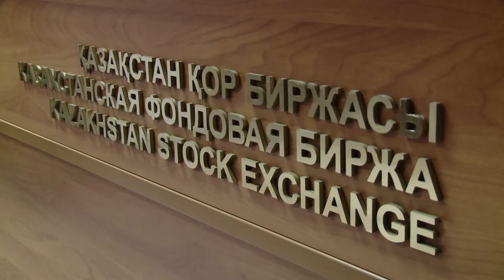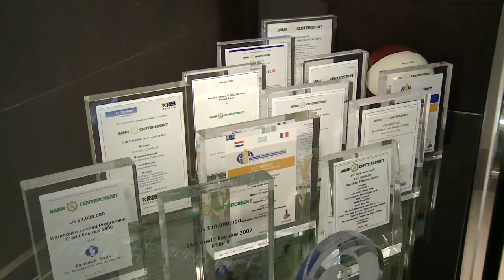In Kazakhstan: Governing & Managing Better Corporations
Corporate governance is a relatively new, but growing, concept in the offices of Central Asia. With IFC's support, more companies across Kazakhstan are adopting international standards in corporate governance as part of IFC's commitment to developing the private sector.

In emerging Europe and Central Asia alone, IFC has supported businesses in raising more than USD $3 billion in financing as a result of improved corporate governance.